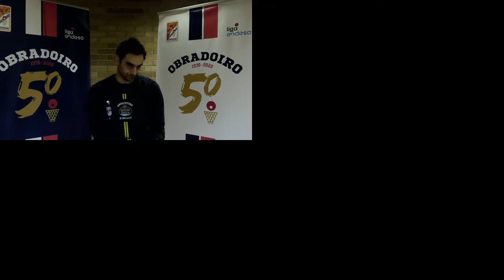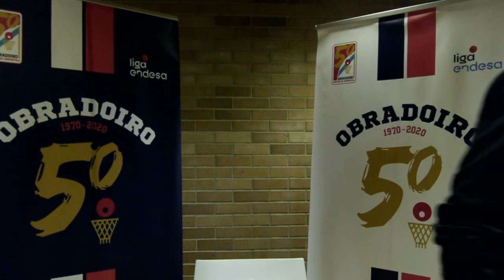Postpartido J24 - Valoración de Kartal Ozmirak - Lenovo Tenerife 20/21